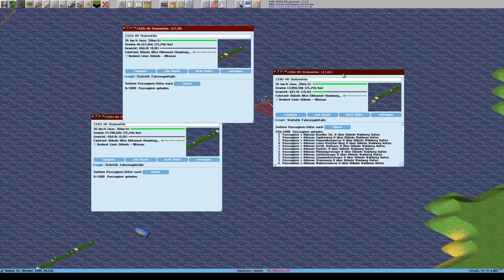Simutrans 121 0 pak128 german V1 2 Deutsch Folge 280